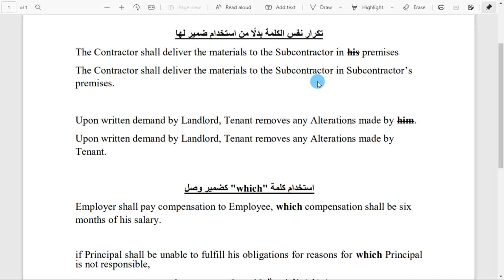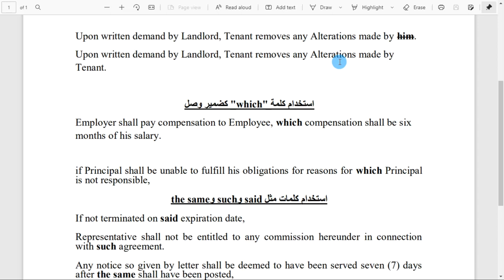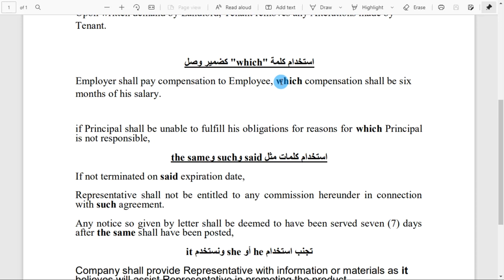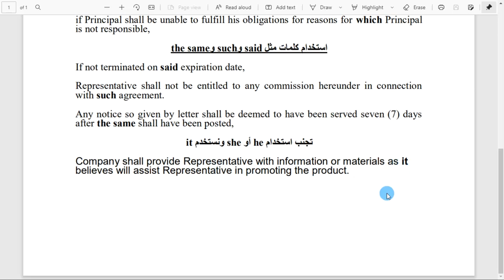تكرار الكلمة في اللغة القانونية ترجمة عقود (lecture-4) دورة الترجمة القانونية المحاضرة الرابعة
المحاضرة الرابعة تكرار نفس الكلمة بدلًا من استخدام ضمير لها، في اللغة القانونية ترجمة عقو، دورة الترجمة القانونية مع ترجمة عقد بطريقة عملية لإكتساب خبرة وحساسية العمل وهو ما يساعد في دخول سوق العمل مباشرة بعد الإنتهاء من دورة وكورس الترجمة مع اسماء فهمي.
 "it "و"said"و "such" و"the same" و"which"